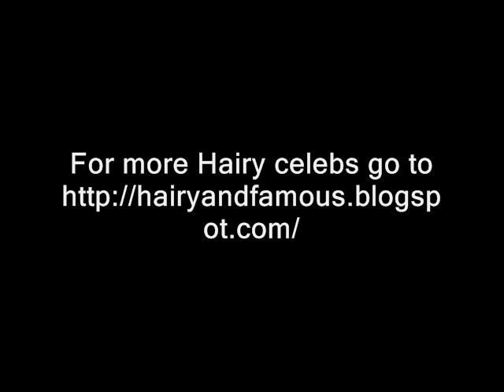Nate Richert (wet and hairy)